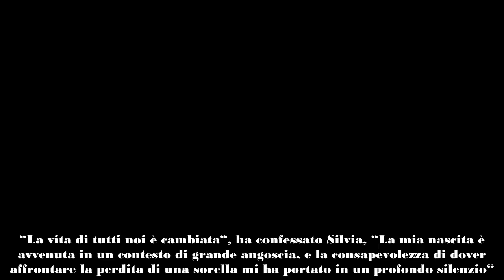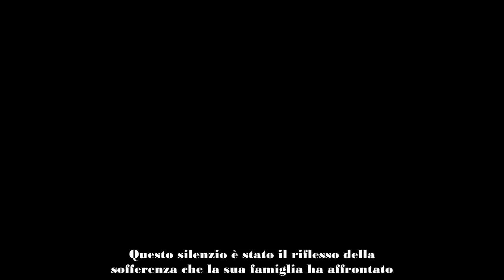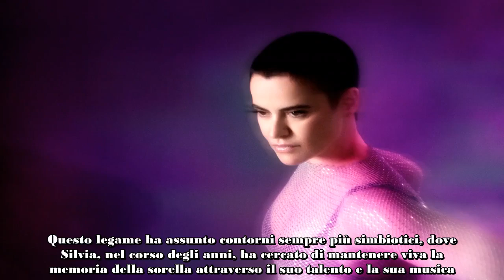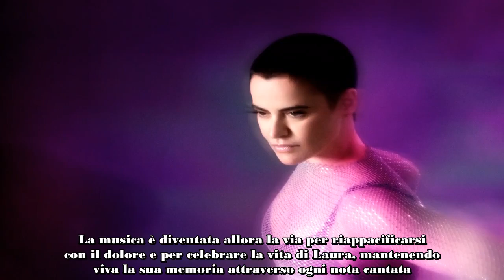Silvia Salemi e il dramma della malattia sua sorella è morta lasciando un vuoto incolmabile